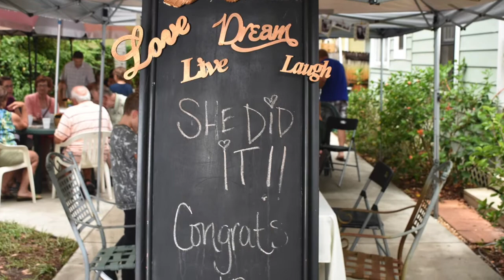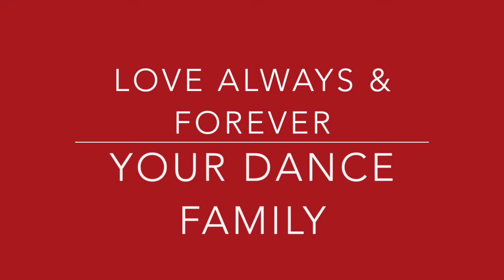The 2016 Grads Of WFDC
Congratulations to the 2016 Graduates of West Florida Dance Center.  We wish you all the best and we Love you guys with all our hearts.

Song: Graduation Song
Artist: Vitamin C